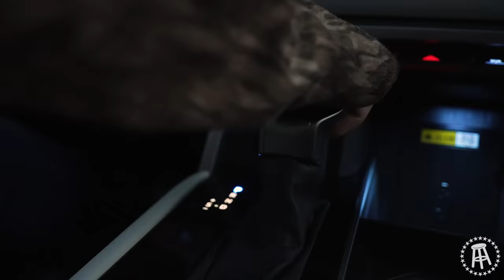Urban Fishing For Smallmouth Bass With Alex Peric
Downtown Chicago may have some pretty cool things to look at, but nothing beats catching smallmouth bass during spawn! 🙌🏽

Alex Peric and I fished together for the first time in years & it was an absolute EPIC reunion!